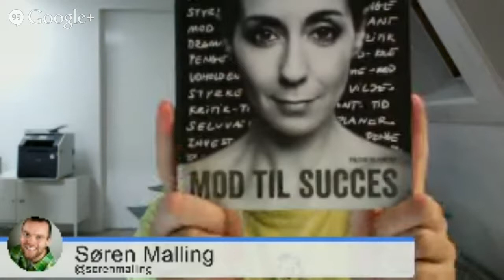Help Marketing 006: Søren Malling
Kernen i Help Marketing Podcast! Intet mindre. Det er, hvad jeg taler med Søren Malling om i sjette afsnit af Help Marketing. Søren er udvikler og mit bud er, at programmørbranchen er den branche, der ubetinget hjælper hinanden mest. Så lyt med for at høre hvordan du hjælper andre og selv også opnår succes med det!

Få noterne og lyt til audio versionen af podcasten (som også har ugens redskab)